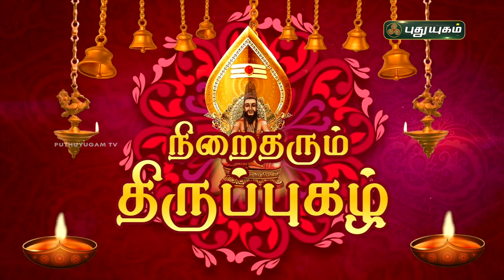நிறைதரும் திருப்புகழ்! பகுதி - 27 | விளக்கவுரை | Thiruppugazh | Arunagirinathar | PuthuyugamTV